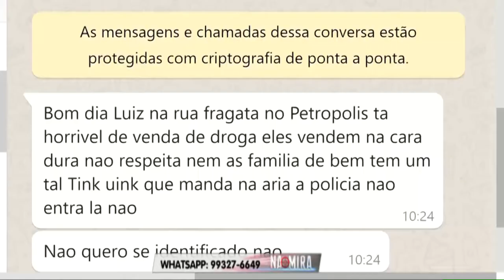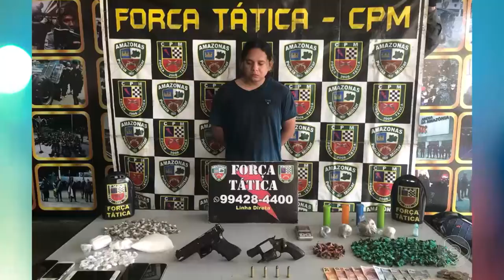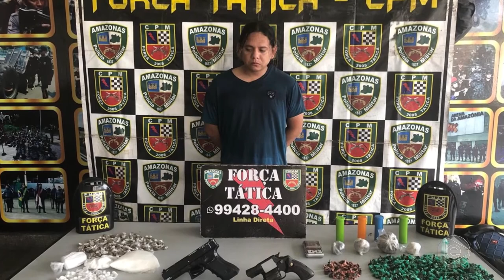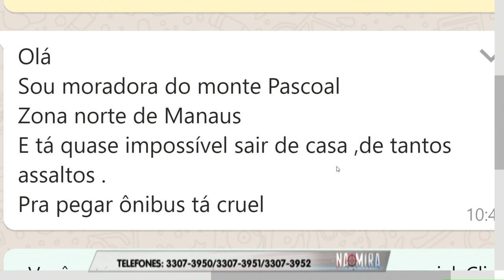Na Mira Em Tempo 09 09 2019 3º Bloco